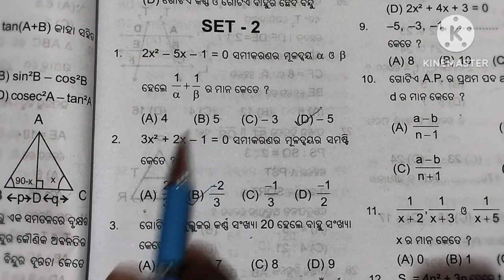2022-23 OSSTA TEST PAPER||PRACTICE SET -2 ||PART-1 ||Q N-1 TO Q.N-16 ||FOR S-2||CLASS 10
2022-23 OSSTA TEST PAPER ||PRACTICE SET -2|| PART-1 ||Q.N-1 TO Q.N-16 ||FOR S-2